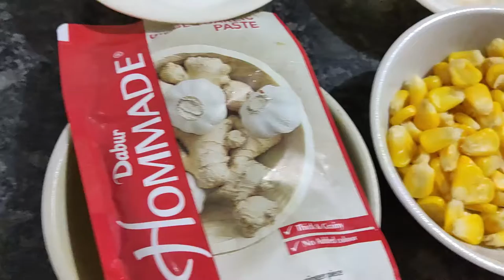Veg Frankie Street Style recipe at home | बाज़ार जैसी फ्रेंकी रेसिपी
फ्रेंकी - veg frankie franky with Chapati | बाज़ार जैसी वेज फ्रैंकी आसान रेसिपी | Vegetable Frankie | Veg Frankie| veg kathi roll recipe